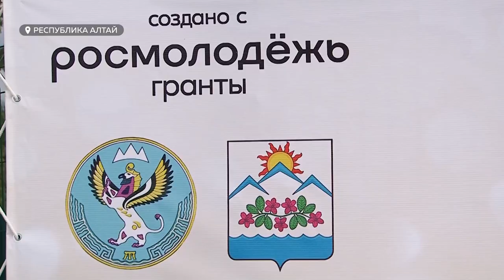Республика Алтай приняла большой фестиваль молодежи "Золото Алтая"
Фестиваль "Золото Алтая" состоялся в Республике Алтай. Праздник культуры и искусств стал центром объединения талантливой молодежи. А ещё местом встречи детей из глубинки и столичных экспертов. Масштабное мероприятие получила поддержку гранта "Росмолодежи" и правительства республики.